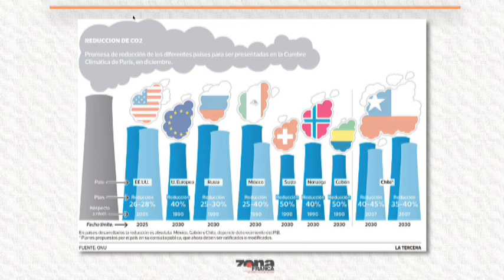Carlos Alvarez Flores Consultor Ambiental